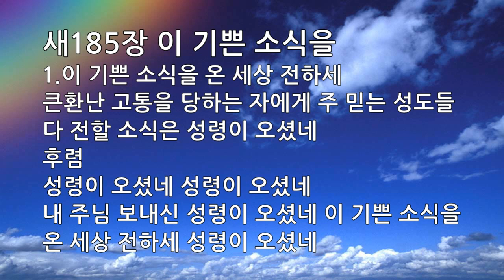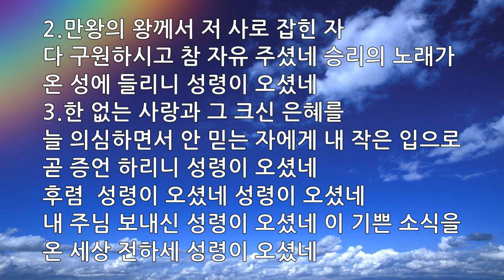은혜의 단비 매일찬송 10회듣기 이 기쁜 소식을